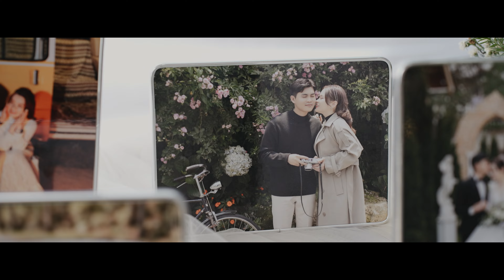Phóng sự cưới Như Quỳnh & Minh Nhật | by TiTiMarry